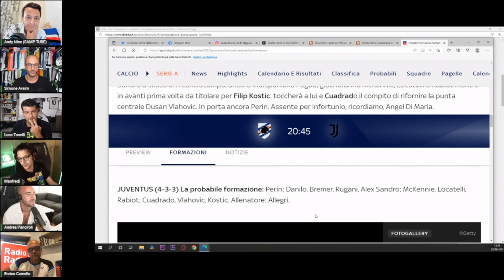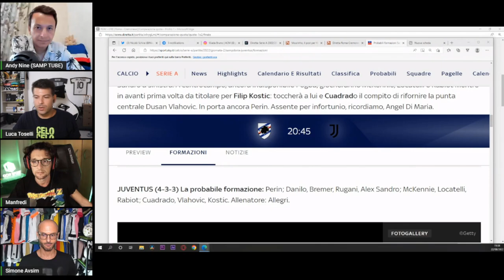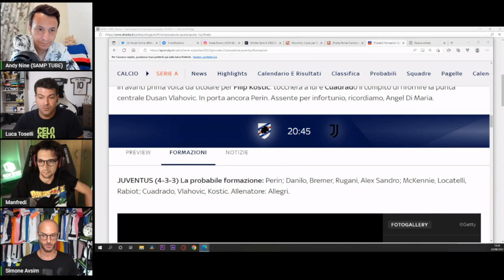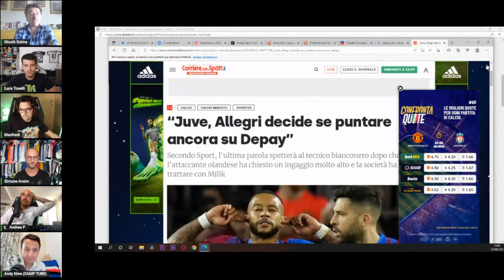Samp Juve e il dubbio in attacco lato mercato: Depay, Arnautovic o Milik?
Grazie a Nicolò Schira per la raffica di notizie.